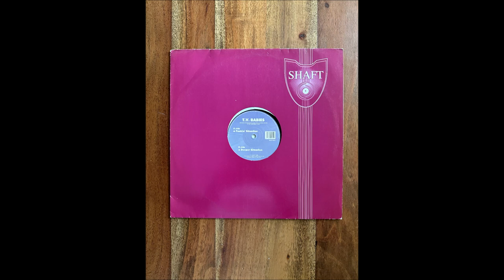T.V. Babies - Deeper Situation